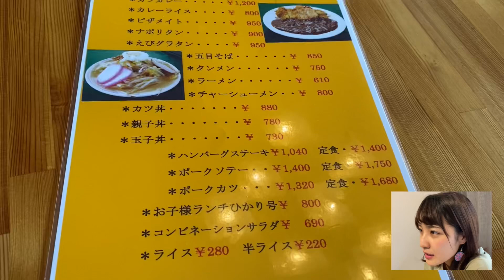【番外編】山ガールのロングトレイル〜カツカレーと再会〜（近況報告：溶連菌の体調不良から復活しました！）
溶連菌にかかっておりましたが、２日でけろっと復活しました！
心配をおかけしました、暖かいコメントありがとうございました。
私のチャンネルを見てくださるみなさまは優しくて、本当に幸せです！！

今回は、番外編としてちょっと毛色を変えて
俯瞰的に編集をしてみました、いかがでしょうか。。（不安）

最終日は松崎町の、【いせや】という喫茶店のカツカレーを食べました。
感想は、、、、、うん！動画見てください♪

全５話は概要欄をチェック！！　番外編は1:27〜